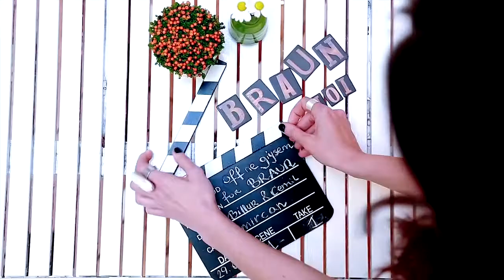Billur Saatçi | Braun 101 - Saç Düzleştirici ile Nasıl Dalga Yapılır?